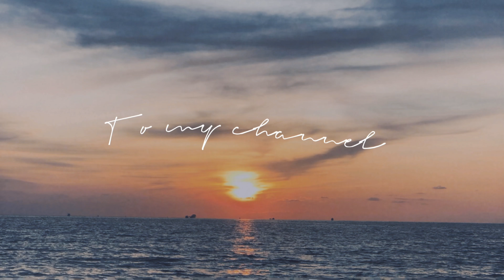CARA MEMBUAT KINILAU/UMAI/RAW SEAFOOD || Day 3 (Dinner BBQ, Latok, Seafood)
In this video I will show what I eat during the day in mother’a hometown. Thank you very much for watching. Share the love!

[21.12.22]